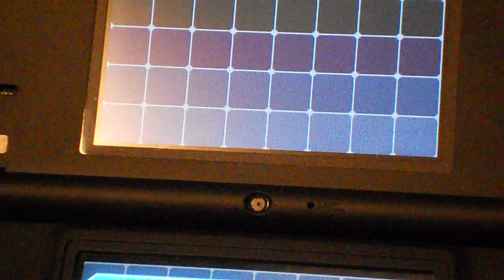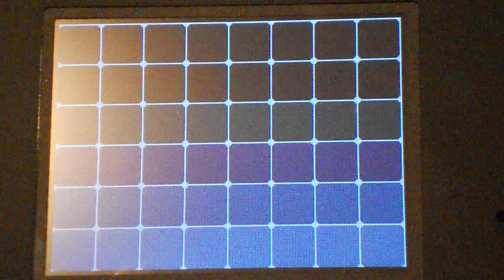Pokemon White: Zorua [Celebii event Pt.2]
SOOO CUTE!!! Zorua is adorable! Sorry Celebii, He beats you by a long shot. NOTE: this was the same celebii that took me to Giovani, FYI.